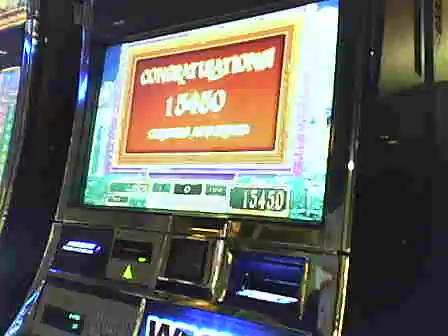Seneca Niagara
Hammurabi slot:  150X win